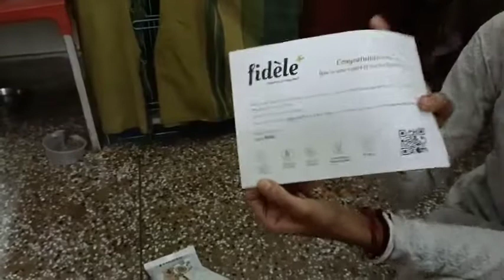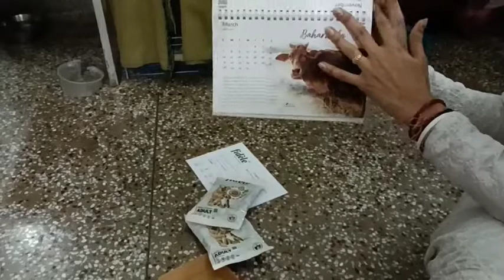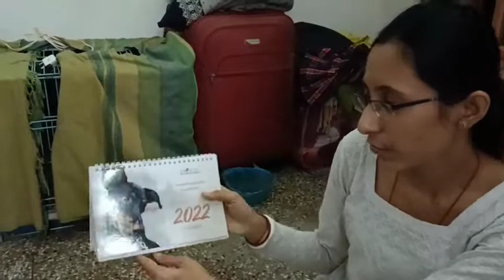BABAR SORIR TA NIE CHINTAI ACHI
LIFE CAPTURED BABAR SORIR TA NIE CHINTAI ACHI

LIFE CAPTURED#DAILY LIFESTYLE#BENGALI COUPLE VLOG